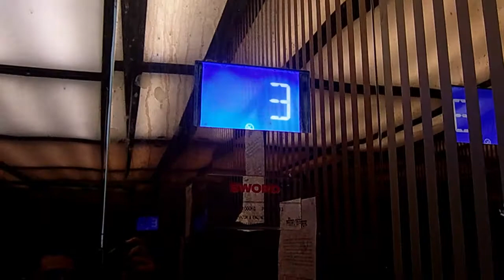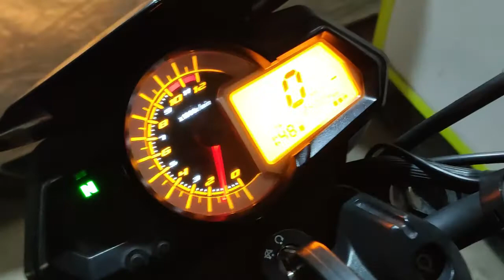During Lockdown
Life during lockdown.

Watch the video to know what I am doing during lockdown.

Gear I use for vloging:

- Eken H9r action camera
- Mi 9T pro phone